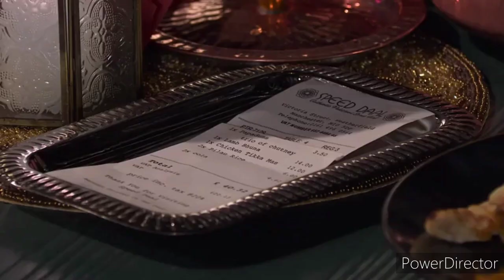Coronation Street - Beth Confronts Chesney and Gemma (14th February 2022)